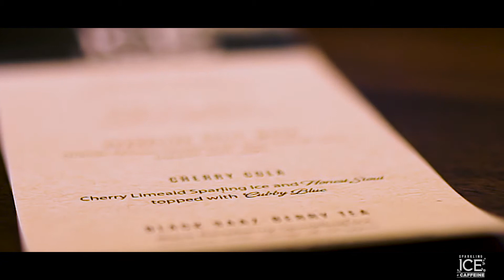Sparkling Ice +Caffeine Product Launch Party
Sparkling Ice + Caffeine Product Launch Party featuring American Drag Racer Leah Pritchett